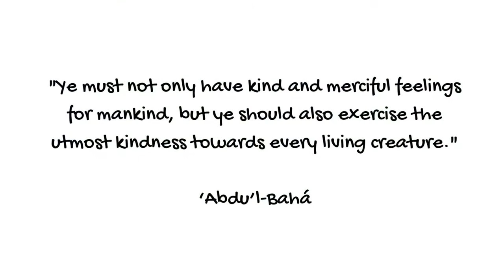ELEPHANT - Acrylic Painting Art Demonstration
Treasure Art Studio - Art Demonstration

An acrylic painting on canvas of an elephant, giraffe and zebra for a bestie’s new baby, paired with a quotation regarding kindness to animals. Enjoy!

Medium: Acrylic paint (Jo Sonja) on primed canvas

Music: Marin Hoxha - Only Love feat. Chris Linton (My Little Corner - YouTube)